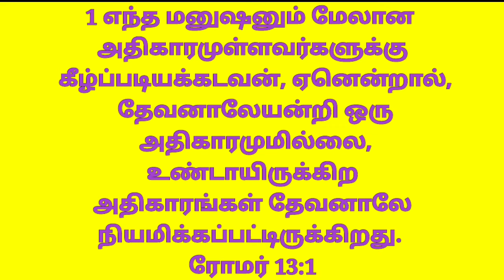Friday Thoughts😇|| Topic : Questions? 🤔|| Bro. Akash😊